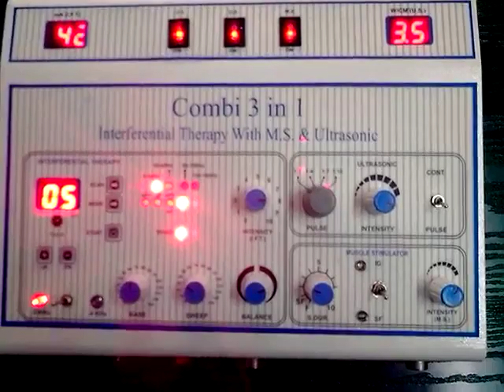Electrotherapy Equipment combination therapy IFT MS Video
Electrotherapy combination therapy IFT MS Biotronix Solution Forever®

IFT MS electrotherapy machine,
combination IFT therapy device,
electrotherapy IFT MS machine,
IFT electrotherapy for multiple sclerosis,

Modes of Hospital TherapyTwo pole pre-modulated carrier frequency, four poles, four poles vector 900, four poles vector 450Base Frequency: 0 to 150 Hz; 4 and 2 kHz Frequency of Sweep: 0-100 Hz Plans for Sweep Modulation
utilized in clinics and hospitals for physiotherapy, including IFT, MS, TENS, ultrasound, and heat combination machines
make meaningful adjustments and enhance health
keeps you energized and engaged

Electrotherapy Combination Therapy Device – IFT MS Unit for Advanced Treatment
Combination Therapy Electrotherapy Machine – IFT MS for Effective Treatment
IFT Electrotherapy Equipment – Combination Therapy Device for MS
Electrotherapy Combination Therapy Unit – IFT MS Machine for Rehabilitation
IFT MS Electrotherapy Device – Combination Therapy Machine for Comprehensive Treatment
Combination Electrotherapy Therapy Device – IFT MS Unit for Enhanced Care
Electrotherapy Machine with IFT MS – Combination Therapy for Optimal Results
IFT Electrotherapy Device – Advanced Combination Therapy for MS Patients
Combination Therapy Electrotherapy Equipment – IFT MS for Effective Rehabilitation
IFT MS Therapy Unit – Electrotherapy Combination Device for Comprehensive Care

IFT MS Electrotherapy Device – Professional Combination Therapy Equipment for Effective Multiple Sclerosis Treatment
Advanced Electrotherapy Combination Therapy Unit – IFT MS Machine for Targeted Pain Relief and Rehabilitation
Electrotherapy Combination Therapy System – IFT MS Unit for Comprehensive and Effective Multiple Sclerosis Management
Professional IFT Electrotherapy Equipment – Combination Therapy Device for Enhanced MS Rehabilitation and Treatment
Combination Therapy Electrotherapy Machine with IFT Technology – Ideal for MS Patients and Rehabilitation Clinics
Electrotherapy Unit for Combination Therapy – IFT MS Device for Advanced Treatment and Effective Rehabilitation

Electrotherapy Unit for Combination Therapy – IFT MS Machine for Rehabilitation
Advanced Electrotherapy Combination Device – IFT MS for Effective Treatment
IFT Combination Therapy Equipment – Electrotherapy Device for MS Management
Electrotherapy Therapy Machine – IFT MS Unit for Combination Therapy
Combination Therapy Machine – IFT Electrotherapy Device for MS Treatment
IFT MS Electrotherapy Equipment – Combination Therapy Device for Enhanced Care
Electrotherapy Combination Unit – IFT MS Machine for Advanced Therapy
IFT Electrotherapy Machine – Combination Therapy Device for Comprehensive Treatment
Combination Therapy Device for Electrotherapy – IFT MS Unit for Rehabilitation
Electrotherapy IFT MS Device – Combination Therapy Machine for Optimal Results